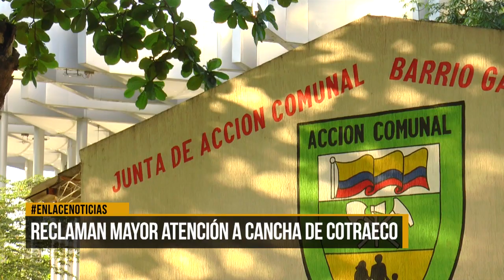Reclaman mayor atención a cancha de Cotraeco